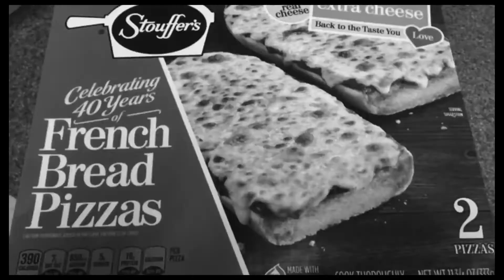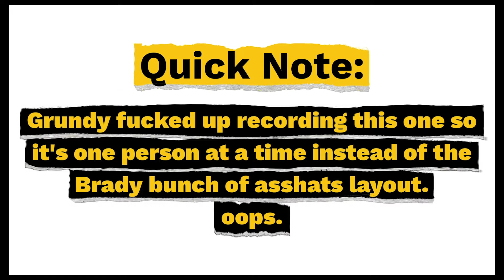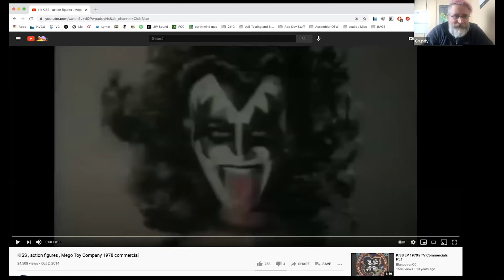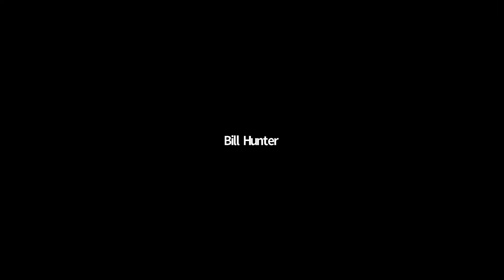Old Men Talk Sh*t Episode 2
Episode 2: Kiss - The old men are divided and wade into it in this episode.

This episode started out as a line in our topic ideas list:
Why Danny and Grundy are wrong about Kiss
the next day there was another item on the list:
Kiss is a terrible band: Why Danny and Grundy are right (and why Bill and Charlie should have stopped listening to them in 6th grade)

Will this episode bring any resolution? Will Danny and Grundy regret listening to so many Kiss albums to prep for the show? WIll they make it through the speed round questions? Will we get the stupidest copyright block I've ever seen?

Yes, youtube blocked us for playing a video that's on [[checks notes]] youtube. ¯\_(ツ)_/¯

New show every Wednesday!

Danny and Charlie have known each other for 30+ years.  Bill and Grundy have known each for 30+ years.  All four of us have been running into and bumping off of each other on stages and in pits all over the Hudson Valley since the mid-eighties.  We all grew up together in the punk scene of yore and now we are Old Men Talking Shit, once a week and well past our bedtimes.  We’ll talk about bands we love, bands we hate, debate topics for no reason, and tell tales of our 30+ years in punk rock.  We were going to smash the state but ended up with jobs, kids, mortgages and a warped world view.  We are the sons of the Reagan Era and we’re still waiting for it to trickle down.  While we wait for that golden trickle, we’re doing this; or at least until our 401Ks mature and before we go senile.